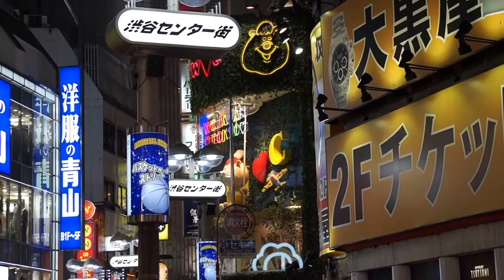Tokyo at night: Shibuya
Shibuya at night
Tokyo
Japan 2014